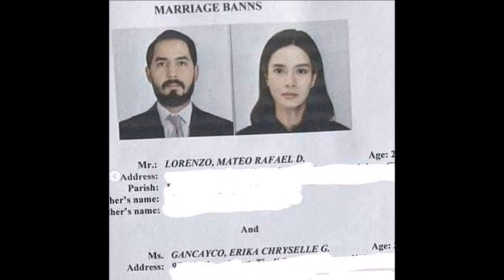ERICH GONZALES SUPER GANDA SA KANIYANG WEDDING GOWN IKINASAL NA SA BF NA SI MATEO LORENZO ALAMIN!!